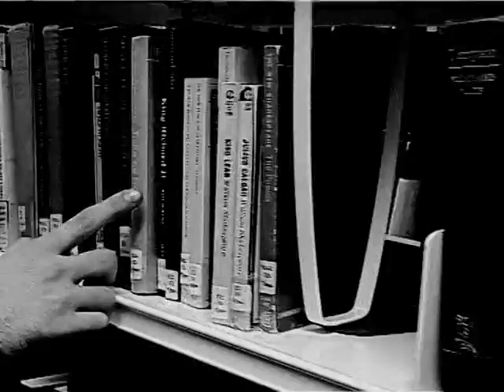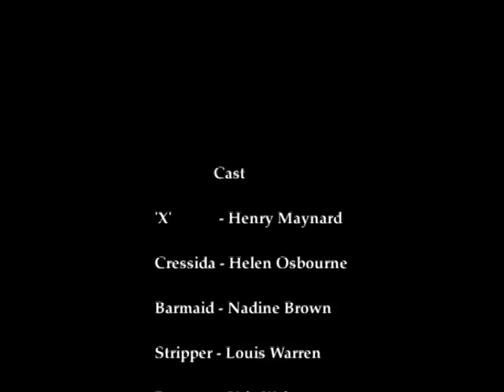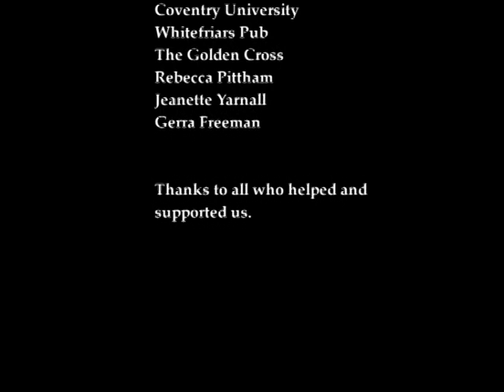Spiral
Third year university project.

Greyscale production presents a short film about a man suffering from manic depression.

Greyscale Productions (2008)

Coventry University. 3rd year moving images unit.